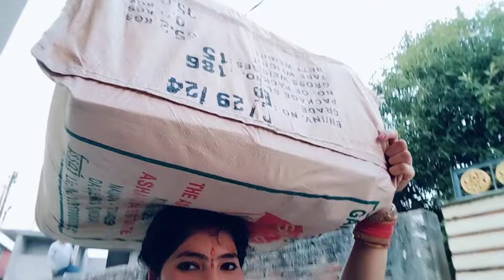dost ke ghr mahila sangeet me gyi 🤗an vha blogger se mulakat 🥰🤗roshdeeprawat